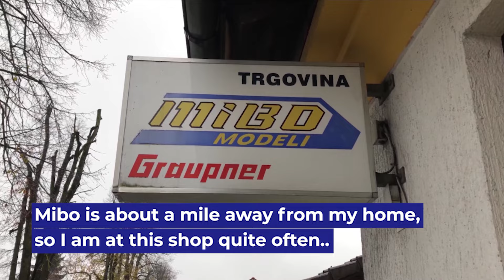Inside RC Jet Workshop - Mibojets (Part 1)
Mibojets were kind enough to let me snoop around their workshop and take some videos with my phone.  At the time of the video they were busy building their flagship model, the A-10 "Warthog" in 1/4 scale, dubbed "Grande".